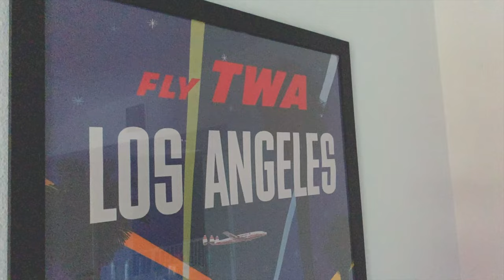DOM VENICE - VALETS & ACE OF SPADES (MUSIC VIDEO)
PROD BY. @ChrisGoldie